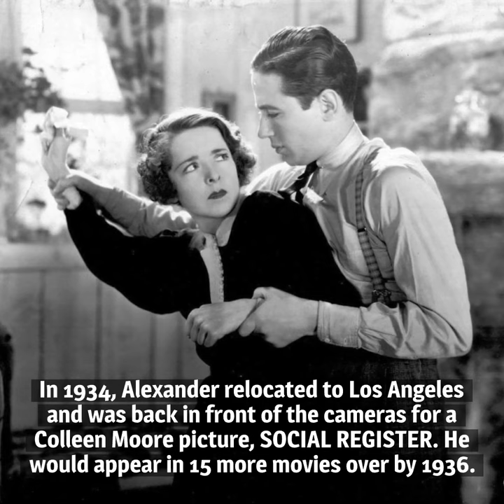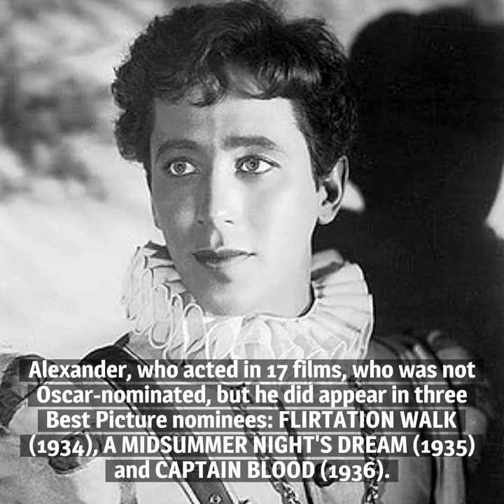10 Things You Should Know About Ross Alexander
Here are 10 things you should know about Ross Alexander, born on July 27, 1907. After eight years on Broadway, he was showing great potential in Hollywood, but he came to a tragic end.